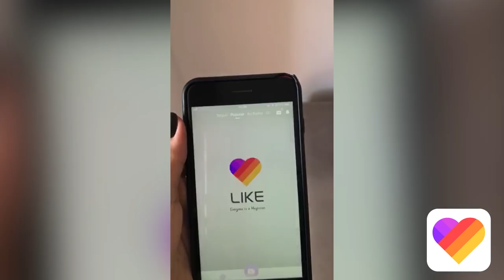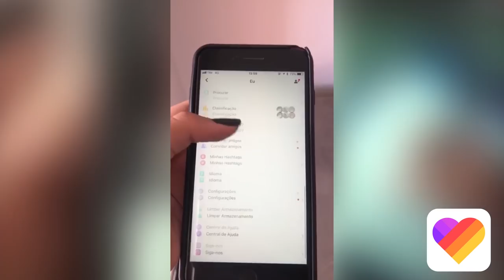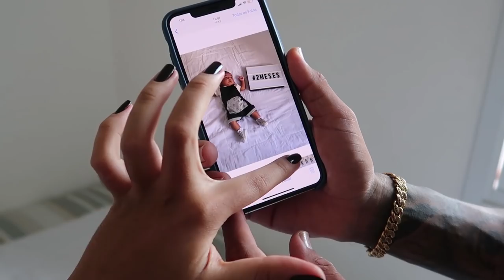SEGUNDO MESVERSARIO DO APOLINHO!